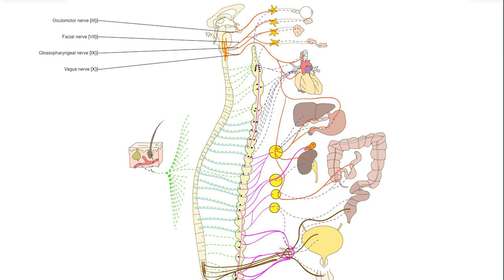038 - Update on clinical trials for pain, fatigue, and cognitive issues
Here is a quick update on our current clinical trials. Below are screening links for our psilocybin (for fibromyalgia) study and curcumin, stinging nettle, and resveratrol (for Gulf War Illness) study:

- Jarred